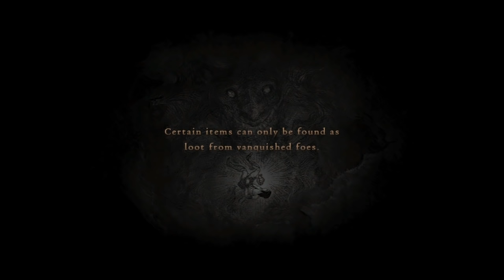Dragon's Dogma Let's Play - Part 2: Upon a Pawn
While the slow season continues, we're going to play one of my personal all time favorite RPGs. This playthrough includes updates made by the Great Mod Compilation found

All recordings and streams are done using OBS, an Elgato HD60 Pro, and a Logitech Pro X Headset.